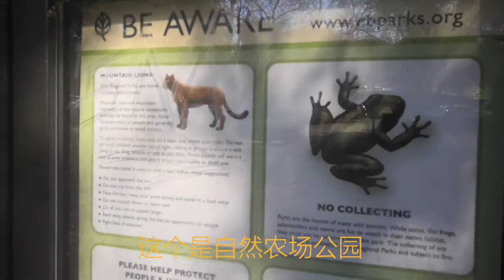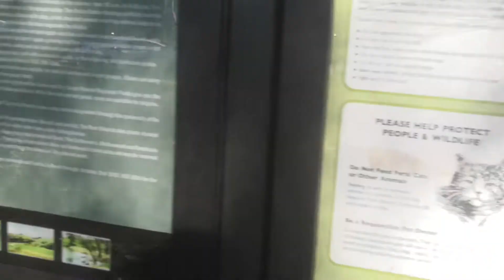在美国爬山， 爬到山顶上去看牛 | Garin Regional Park | 美国生活Vlog | 美国疫情下的家庭生活日常，亲子活动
在美国爬山， 爬到山顶上去看牛 | Garin Regional Park | 美国生活Vlog |美国疫情下的家庭生活日常
         过年前一天，阳光明媚，一家人去公园户外活动、爬山，锻炼身体。疫情期间在家里关太久了，一到公园里，小孩就像只小鸟般快乐。
        爬山来迎接新的一年，希望疫情快点过去吧，好让生活回复正常，学校能正常回校上课。。。